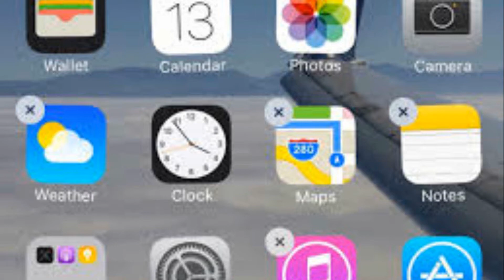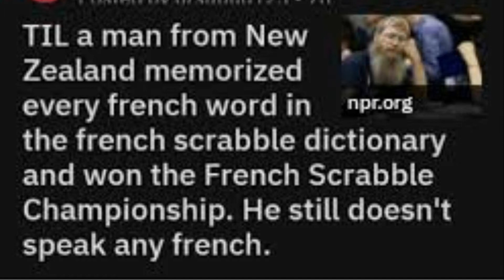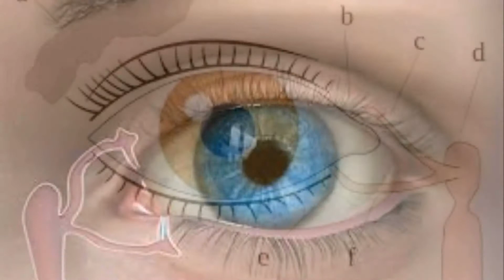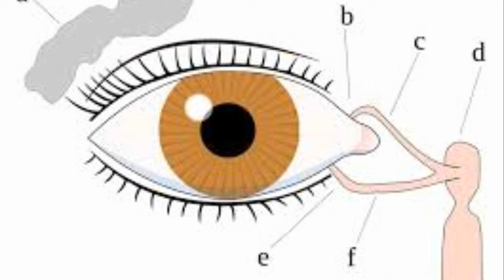ఈ DRESS ఎలా తయారయ్యాయో మీకు తెలుసా |🔵TOP 15 UNKNOWN FACTS TELUGU |INTRESTING FACTS TELUGU | EP -3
IN THIS VIDEO I DISCUSSED UNKNOWN WORLD FACTS TELUGU ABOUT  THE DRESS LADY GAGA WEAR AT ,MTV AWARDS

IN THIS VIDEO I DISCUSSED WORLD  FACTS ABOUT THE A MOVIE ABOUT A RUBBER TYRE

AND I DISCUSSED THE VERY INTRESTING AND AMAZING FACTS STOCK MARKET,SHARE MARKET,APPLE COMPANY,

AND I DISCUSSED THE WORLD FACTS ABOUT  INSPIRATIONAL STORIES.

AND I DISCUSSED UNKNOWN WORLD FACTS ABOUT SOME INVENTIONS IN THE WORLD.

AND I DISCUSSED ABOUT THE TOP UNKNOWN WORLD FACTS  ABOUT A PERSON WON A CHAMPIONSHIP WITHOUT KNOWING ANYTHING

IN THIS VIDEO I DISCUSSED ABOUT THE  WORLD FACTS ABOUT PUZZELS AND RIDDLES

THIS CHANNEL IS A TELUGU FACTS CHANNEL

ALL VIDEOS IN THIS CHANNEL ARE VERY INTRESTING AND AMAZING

ALL VIDEOS ARE ABOUT UNKNOWN FACTS DISCUSSED IN TELUGU(FACTS IN TELUGU)(TELUGU FACTS)